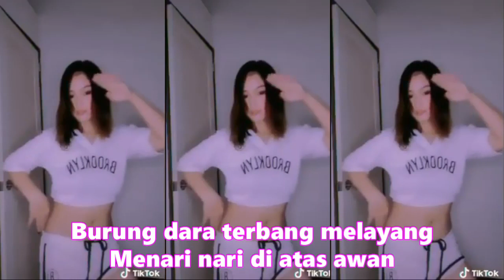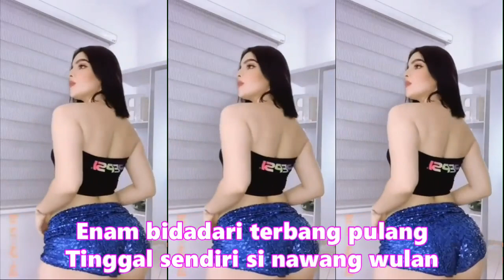DANGDUT LAWAS PANTUN GEMBIRA ENAK DIBUAT QASIDAHAN KOMPILASI TIKTOK DANGDUT KALEM 2022 PALING ENAK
DANGDUT LAWAS PANTUN GEMBIRA ENAK DIBUAT QASIDAHAN KOMPILASI TIKTOK 2022

Habibi…kemarilah..
Datanglah padaku
Lama hati menahan rindu……

Burung dara terbang melayang
Menari nari di atas awan
Hai dara manis mari berdendang
Lagu selera muda sekarang
Irama lincah dan mengasyikkan
Enak juga buat qasidahan

Burung nuri terbanglah tinggi
Balik turun hinggap di dahan
Habibi ayolah menyanyi
Menari pakai selendang
Dendang yalael jangan tinggalkan
Sebagai ciri khas qasidahan

Bidadari mandi di sendang
Jaka Tarub curi selendang
Enam bidadari terbang pulang
Tinggal sendiri si nawang wulan
Jaka Tarub merayu Nawang
Jadilah nawang istri tersayang

Koplo edan
Koplo egois
Koplo full
Koplo ful
Koplo gendang
Koplo gerry
Koplo gelandangan
Koplo hadirmu bagai mimpi
Koplo hits
Koplo palapa
Koplo India
dangdut karaoke
dangdut remix
dangdut lawas
dangdut Amelia
Dangdut academy
dangdut Asia
Dangdut akustik
dangdut album
dangdut Batak
dangdut Bugis
dangdut Melayu
dangdut bimbang
dangdut cek
Chord dangdut
Dangdut disco
Dangdut disko

1,ezzura,ezura,ezzuro,kasidah,nasida,ria,nasidah,cover,coversongs,tiktok,wedding,mushup songs,perdemaian,bomnuklir,palestina,indie,music,orkes gambus modern